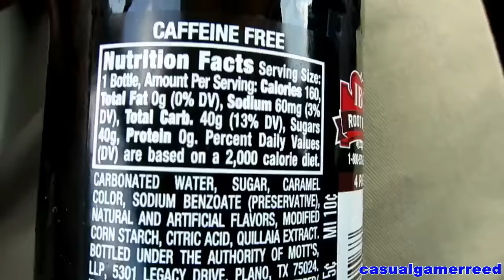Reed Reviews IBC Root Beer With Real Sugar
IBC Root Beer With Real Sugar Review